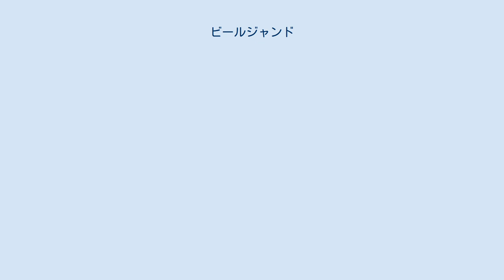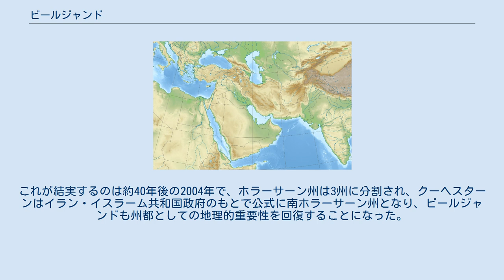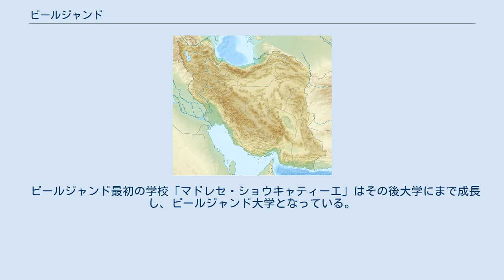ビールジャンド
ビールジャンド（ペルシア語: بیرجند‎; Bīrjand）はイラン東部・南ホラーサーン州の州都。
同州はホラーサーン州分割以前はビールジャンドあるいはクーヘスターンと呼ばれるホラーサーン州の一部であった。
ビールジャンドの人口は2006年現在、218,783人。
サフラン、メギ、手織り絨毯・敷物の産地として知られる。
気候は乾燥し、昼夜の寒暖差が大きい。
急速な発展により、イラン東部においてマシュハド、ザーヘダーンに次ぐ主要都市となりつつある。
 ビールジャンドがクーヘスターンの中心都市として現れるのはサファヴィー朝期で、これまでクーヘスターンの中心であったガーエンが、おそらくは大地震により衰微して以降のことである。
このときからガージャール朝の終わりまでアラム家がこの地域を支配し、アラム家の半自治領的な状態となっていた。
 ビールジャンドは、イランの東方国境パキスタン、アフガニスタンに接する地域にあり、インド洋方面からホラーサーンを結ぶ南北路の中間点である。
この頃イギリスとロシアは、グレートゲームとよばれるユーラシア大陸における巨大な南北間勢力争いを展開しており、ビールジャンドを重視。
領事館分館を設けている。
このことから両世界大戦でも重要拠点となり、特に第二次世界大戦においては、ソ連への武器貸与援助ルートの拠点となっている。
 パフラヴィー朝期に入っても、当時のアラム家の当主ショウキャトルモルク・モハンマド・エブラーヒーム・ハーン（1944年没、パフラヴィー朝の首相を務めたアサドッラー・アラムの父）がクーヘスターンの郡ガーエナート（ガーエンを郡府とし、ビールジャンドも含まれる）をアミールとして治めていた。
ショウキャトルモルクは非常に開明的な人物であり、1908年にはビールジャンド最初の学校ショウキャト学校（マドレセ・ショウキャティーエ）を開設。
1923年に導水管による上水道を開設。
これはイラン最初のものである。
 しかしながら、レザー・シャーの時代には中央集権を志向する政府の政策から、ビールジャンドはイランにおける国内的重要性を失い、クーヘスターン全体が近代ホラーサーン州の一部として編入された。
地元の人びとはモハンマド・レザー・シャー治世の半ばから州への昇格を求める運動を展開。
これが結実するのは約40年後の2004年で、ホラーサーン州は3州に分割され、クーヘスターンはイラン・イスラーム共和国政府のもとで公式に南ホラーサーン州となり、ビールジャンドも州都としての地理的重要性を回復することになった。
 ビールジャンド最初の学校「マドレセ・ショウキャティーエ」はその後大学にまで成長し、ビールジャンド大学となっている。
ビールジャンドの高等教育機関は以下の通り。
 ビールジャンド空港がある。